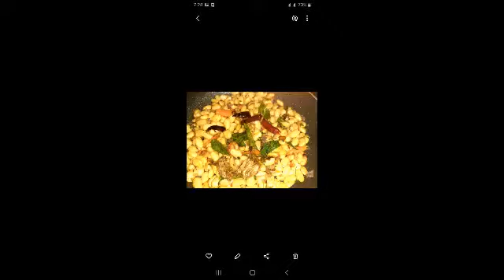மொச்சை கொட்டை சுண்டல் செய்வது எப்படி | How to make Mochakottai Sundal in tamil